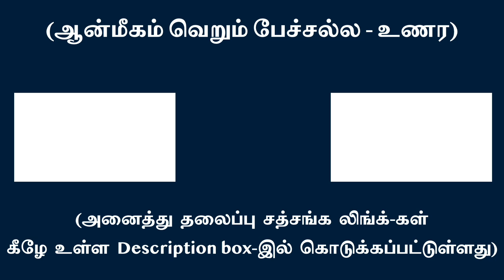எண்ணமயமாய் இருப்பது வாழ்வே அல்ல – தூய ஆன்ம உணர்வாய் இலகுவதே உண்மை வாழ்வு! | சுவாமி அருணாசல ரமணன்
Realize the ‘Conscious Life’ that you are uncontaminated by thoughts